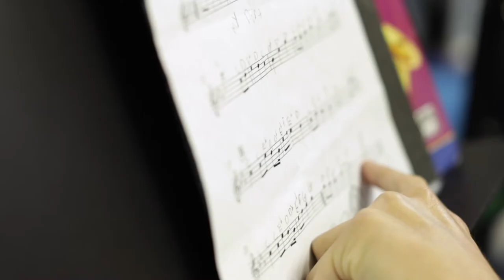Academic Achievement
Recognizing the impact of schools-gone-virtual we quickly reached out to network. Within weeks, we developed a cadre of over 20 tutors and reading buddies – many of whom are now working with our students twice per week, overcoming challenging technological barriers to be present for our students.